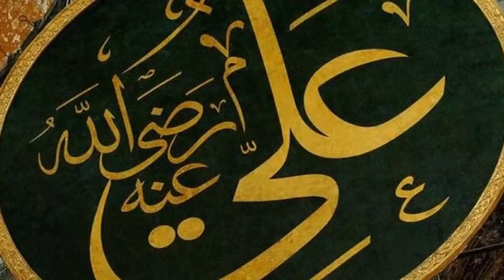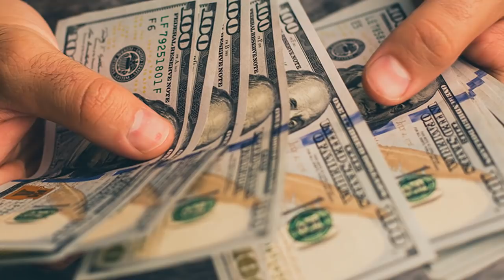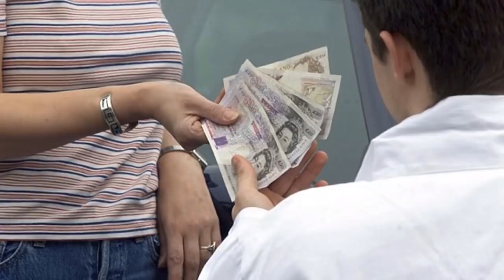Dhokay Baz Admi Ki Nishani Jo Uski Shakal Per Nazar Ati Hay